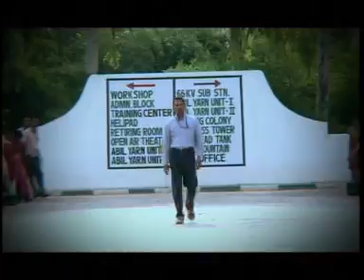Trident Anthem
Trident Group is a dynamic and continuously growing group of companies creating a buoyant economic climate. The group is focused on generating economic prosperity for the stakeholders, while growing harmoniously with the community and environment.

Leveraging business from an expanding product portfolio, Trident Limited, the flagship company of the group, is one among the top 5 global terry towel giants of the world. What's more, the company is one of the world's largest agro-based paper manufacturers and one of the largest yarn producers in India.